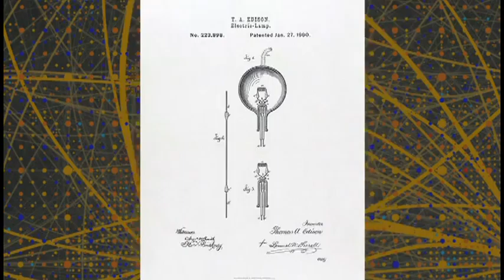With Script Annotations - Tech History Today: January 19th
If you are an HTML5 developer and want to include this video, you can use this WebVTT file